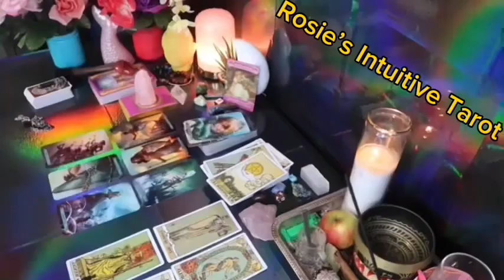CAPRICORN ❤️IN 3 DAYS BE PREPARED TO HEAR WHAT THEY HAVE TO SAY💗🫢SEPTEMBRE LOVE TAROT READING🤩🔥😍🔥